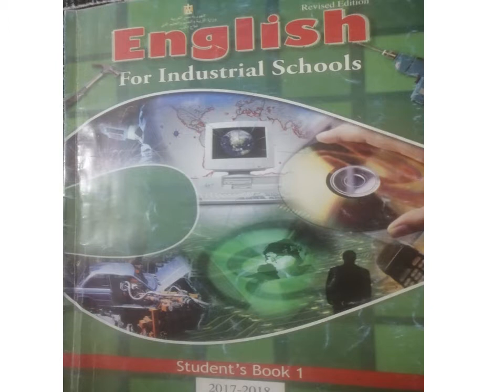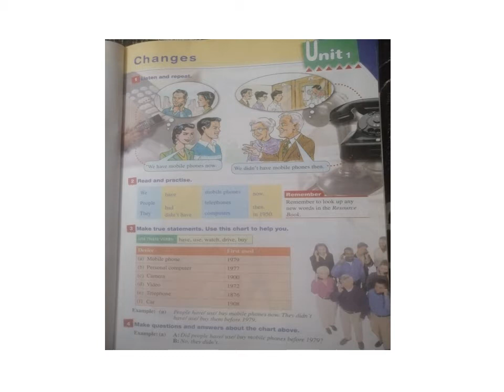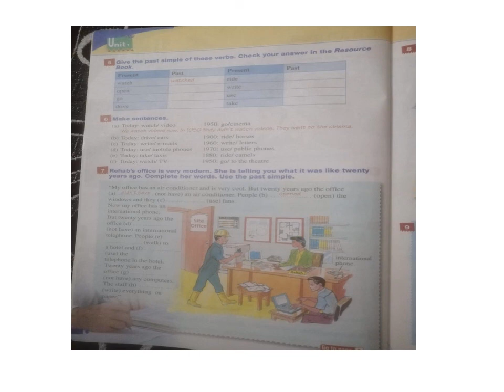انجليزي الصف الاول - الوحدة الاولي - الدرس الثاني